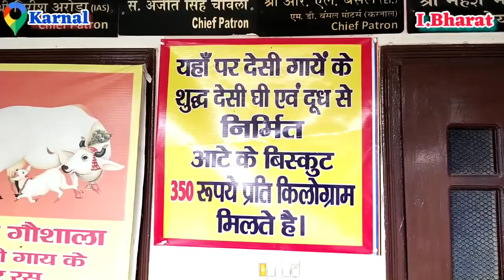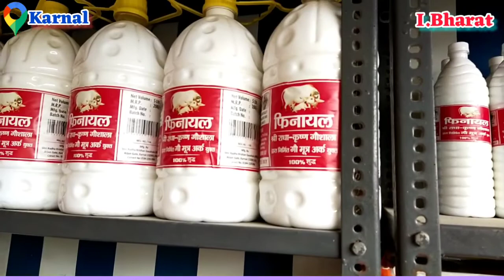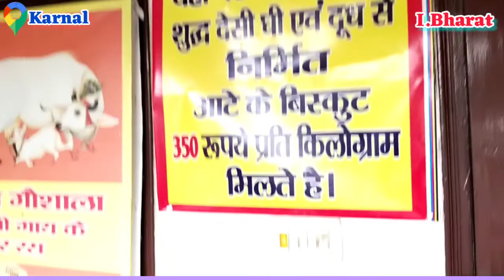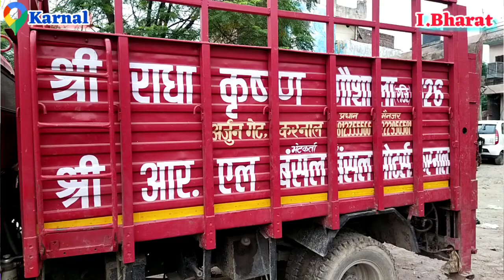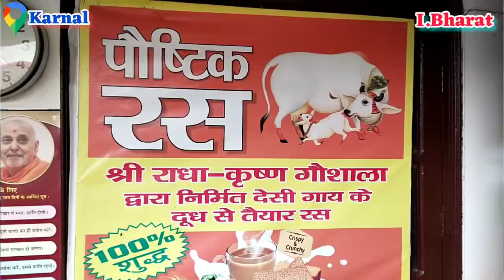इस अनोखी गौशाला के बने प्रोडक्ट की विदेशों में है भारी डिमांड!Shri Radha Krishna Gaushala Karnal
Krishna Lal Taneja Vyapar Mandal Adhyaksh Karnal Haryana